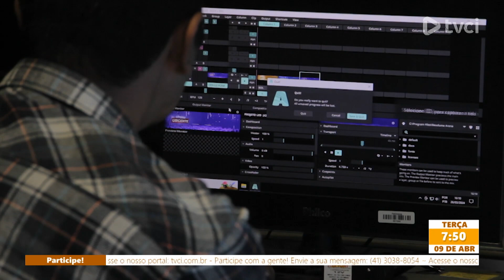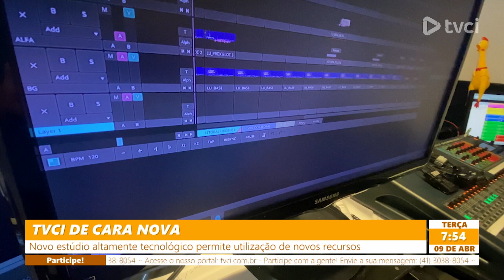TVCI DE CARA NOVA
Novo estúdio altamente tecnológico permite utilização de novos recursos